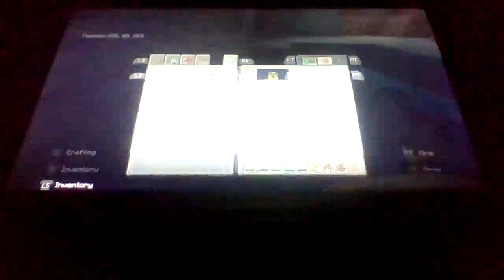Let's Play Minecraft Solo Survival Pt 4 (An Angry Iron Golem)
In this part, we continue with the house and get chased by an ANGRY IRON GOLEM!